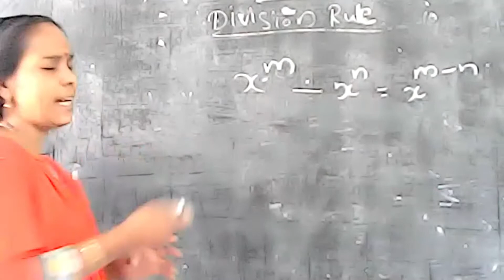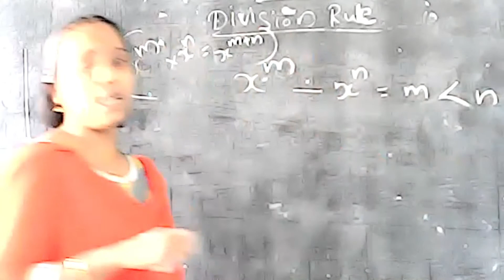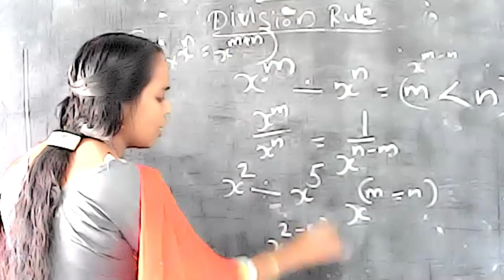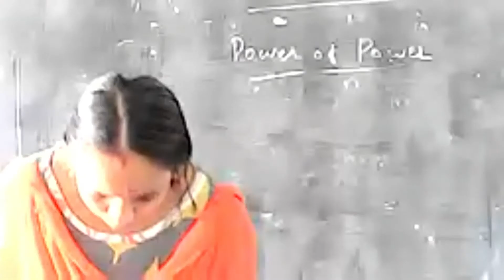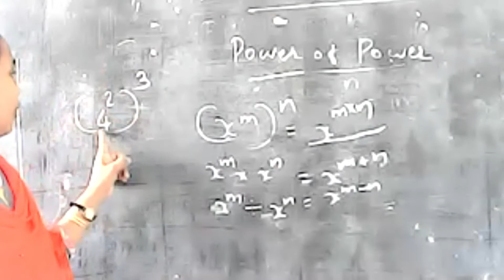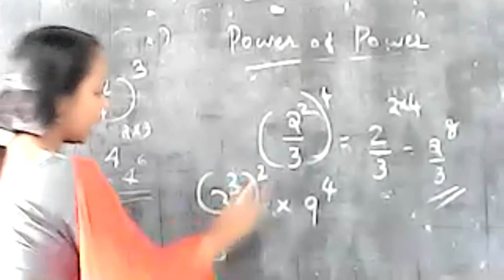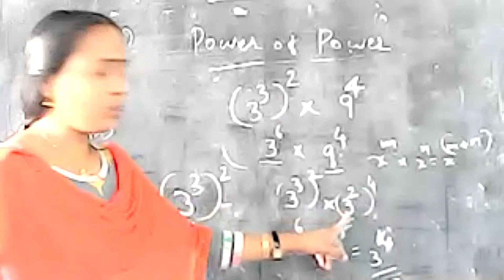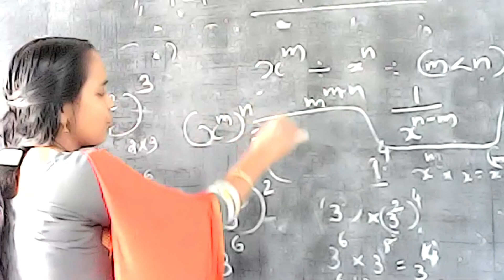STD: VII || MATHEMATICS || CHAPTER - 4 || REPEATED MULTIPLICATION || POWER OF POWER || by DHANYA V